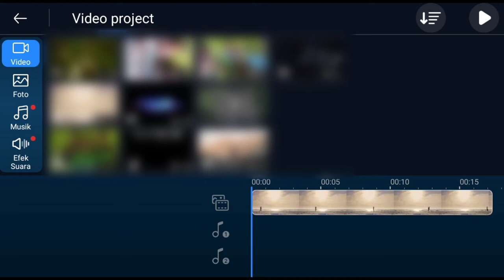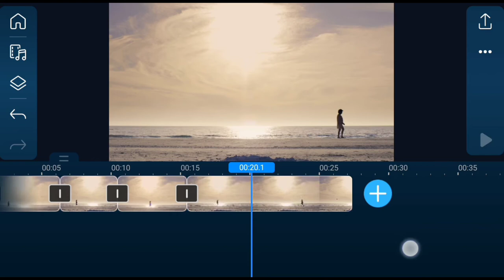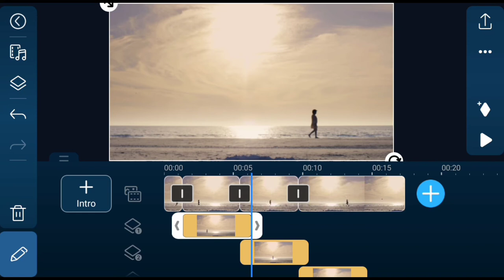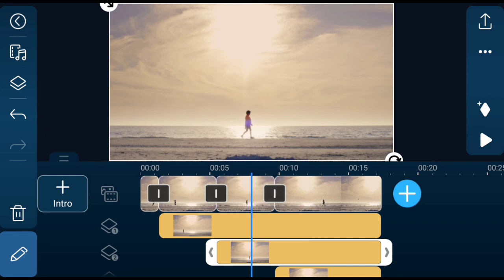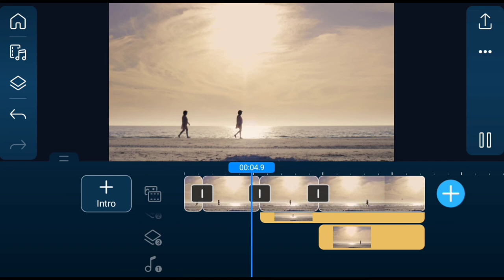Freeze Frame Clone Effect - Tutorial Powerdirector Android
Pembahasan kita kali ini yaitu cara menggunakan fitur-fitur power director di Android untuk membuat freeze frame clone effect. Sebelum lanjut ke cara edit video menggunakan power director alangkah baiknya kita kenali dulu dasar dasar power director.
Tutorial cara edit video power director sebenarnya sangat mudah asalkan kita mengetahui fitur fitur powerdirector sekaligus cara menggunakan fitur tersebut.